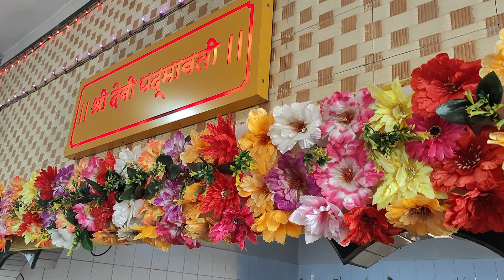आई पद्मावती आरती देवी द्वितीय वर्धापनदिन उत्सव १८-१२-२०२३